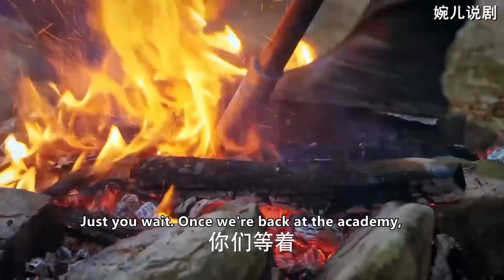反派暴打功夫小子，功夫小子故意裝死，反手給他致命一擊！kung fu movies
劇名：功夫小子大戰江湖邪惡勢力

我是按劇情順序剪輯的，進入以下播放列表，觀看更多超爽片段：